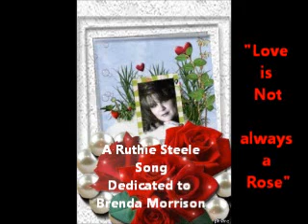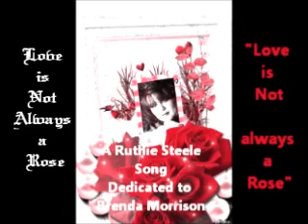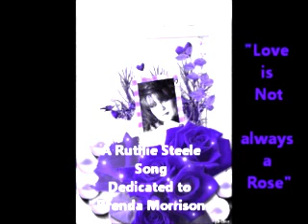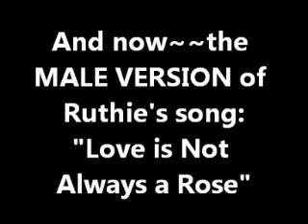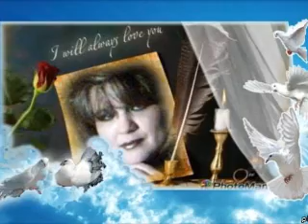My Movie To Brenda Morrison Love Is Not Always a Rose by Ruthie Steele.wmv